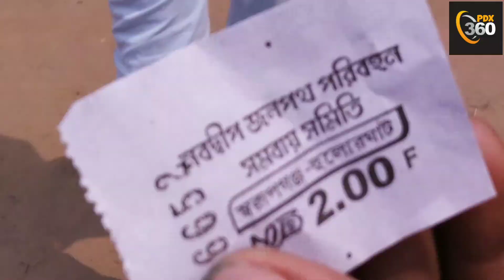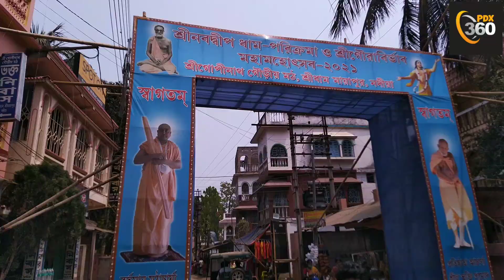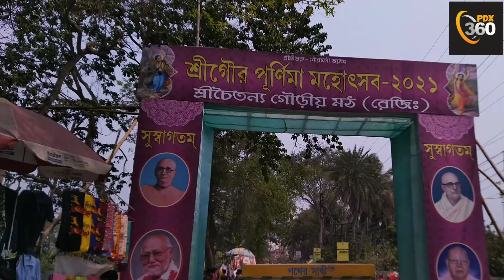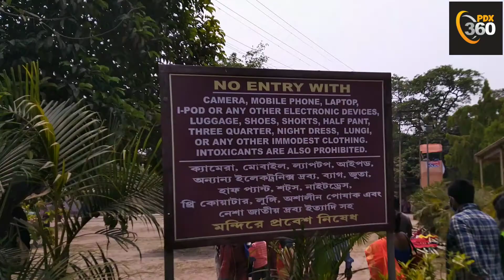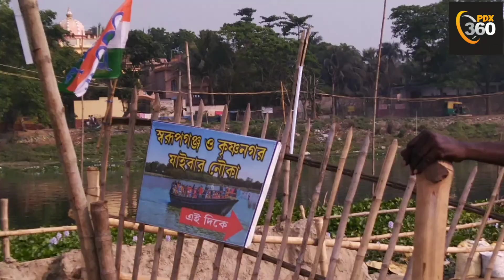মায়াপুর ইসকন মন্দির ভ্রমণ 2021